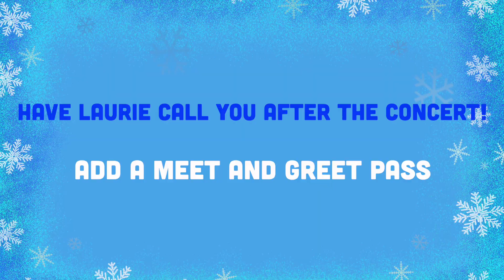A Laurie Berkner Virtual Family Concert - Holiday Party! - Sunday, December 13th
A Laurie Berkner Family Concert – Holiday Party

A live, interactive, virtual performance

2 shows! 12p ET and 5p ET – your ticket gets you access to both, so choose the time that works best for you (or come to both*!)

Sing, dance, and play interactive games through your device with Laurie Berkner and special guest Susie Lampert as they perform your favorite songs, interact with you through the computer, and bring in a few surprises – from Laurie’s house to yours! This special virtual concert event is the fifth in this series, and your ticket helps support the team in continuing operations while we can’t tour.

Join us for the hour before the concert for some fun pre-show activities and to make sure your stream is working smoothly!

Bring your holiday cheer, your dancin’ shoes, an animal (for your head), and your whole family! Laurie will be singing some greatest hits alongside special holiday-themed songs.

Show runs approximately 1 hour, 20 min. 12p ET, 11a CT, 10a MT, 9a PT AND 5p ET, 4p CT, 3p MT, 2p PT

Prior to the concert, ticket-holders can access the livestream site at any time and hang out in the Virtual Lobby, where you can watch a welcome video and other Laurie Berkner music videos, shop merchandise to have or wear during the show, purchase meet and greet access, and/or find fun ways to participate in the show! You will be able to watch the livestream for up to one week after the concert is over.

We are offering discounted ($10) tickets for those who truly need a discount.

Ticket Sales

Sale Date November 12, 2020  |  7:15 AM
Regular Tickets
$20
-Support the Laurie Berkner Band while they are unable to perform regular concerts!

-Includes access to the concert for one device!

To purchase and access:
-Click the “Buy Tickets” link
-Click “Buy for $20”
-Enter your credit card information
-You’re in! This is the virtual lobby and you can come back anytime – shop merch for the show, watch a video, or print a star to color and bring to the concert!
-The livestream link to get you back will be on this site.
-Your receipt will be emailed from Maestro Interactive.

Meet and Greet (add-on)
$80
-Purchase a Regular-Priced ticket separately ($20)

Meet and Greet Add-On Package includes:
– 3-Minute Virtual 1-on-1 Private Meet & Greet with Laurie Berkner – choose your time slot between 2p-3:15p ET OR 6:40-8:40pm ET* (we will place East-Coast families in line first to accommodate for bedtime in the second slot!)
– Virtual Photo Opportunity with Laurie Berkner**
– Recording of your video session emailed to you 3 days post-event
– Opportunity for parents to chat with fellow families in the Virtual Waiting Room while you await your turn in line
– Live tech support
– Limited availability
*Unlike regular meet & greets, no need for your kids to wait in line! Let them play while you check your spot in the virtual line. You will receive a call on the Looped Live App when it’s your turn!
**Photo will be downloaded directly to your camera roll during your chat!
Need-Based Ticket
$10
-Need-Based tickets are for people experiencing financial need. We know times are tough, so we have created a $10 ticket for those who truly need a discount.

Group Rates
$5
We are offering a group rate of $5/ticket for groups over 50!